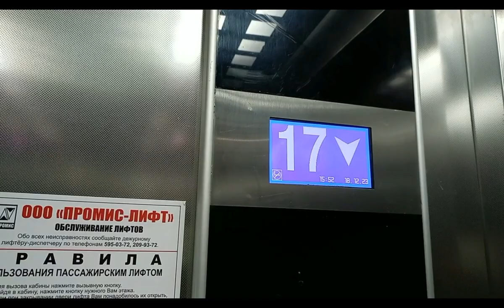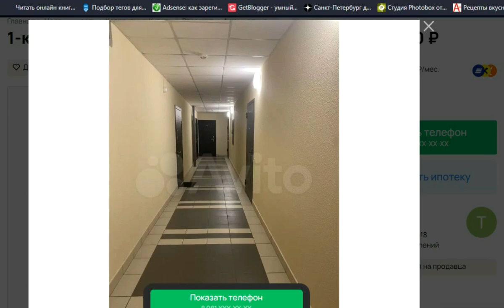Питер в тумане Озерки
Переехали  семь лет назад.  Рассказываю о жизни  в  Петербурге. Здесь все иначе: климат, атмосфера, люди, отношения, работа, недвижимость.